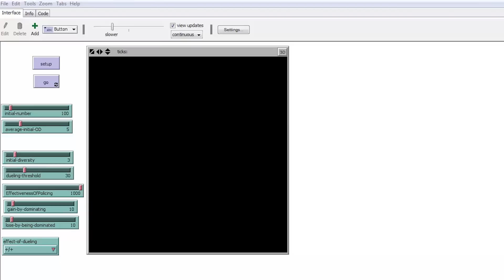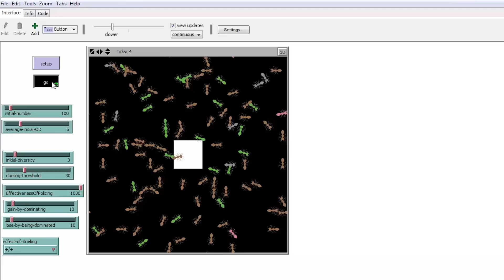Ants Fight to Share Dominance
Boxing footage: "They Made Me a Criminal" 1939 (Public Domain)